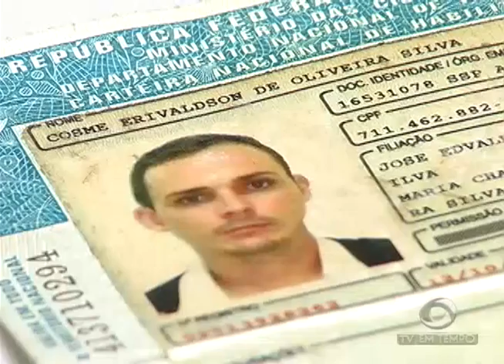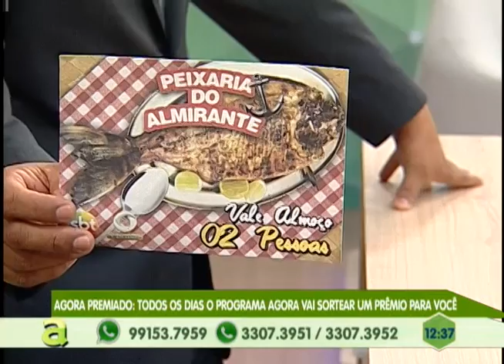03 jovens são presos e um menor apreendido acusados de envolvimento na comercializaçao de drogas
04º BLOCO AGORA 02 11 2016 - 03 jovens são presos e um menor apreendido acusados de envolvimento na comercializaçao de drogas